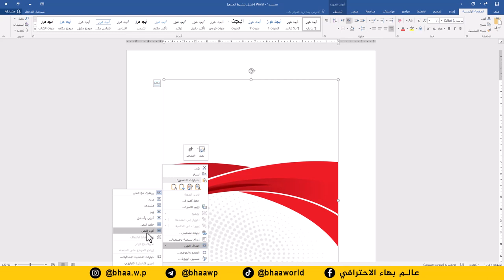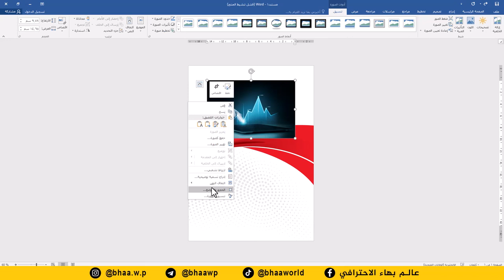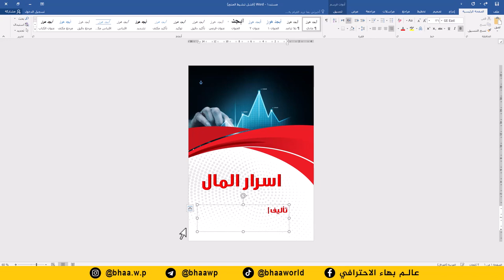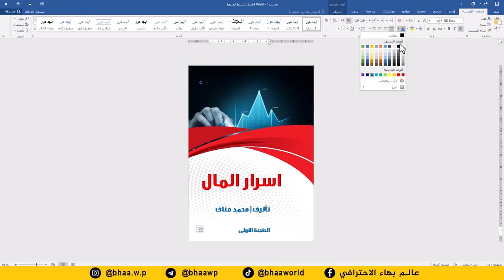صمم غلاف كتابة احترافي بدقائق على برنامج وورد word